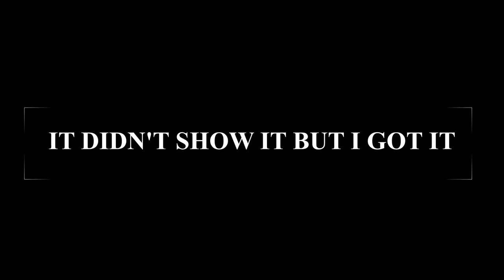Destroy STRUCTURES With Propane Tanks (All Locations - Fortnite)